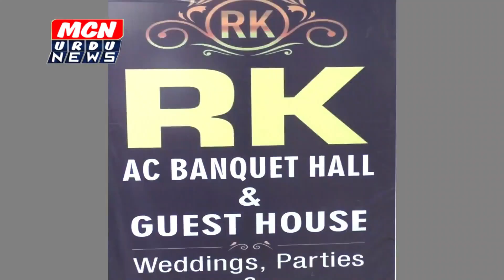नांदेड़ में नर्सिंग कॉलेज की नयी बिल्डिंग का अशोक चव्हाण ने किया उध्घाटन